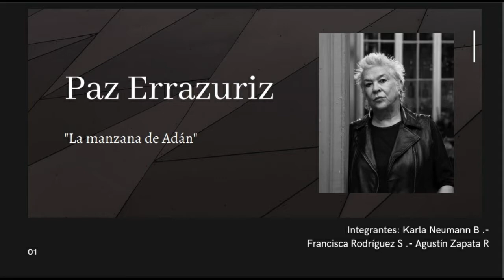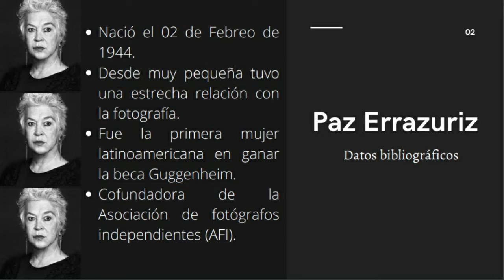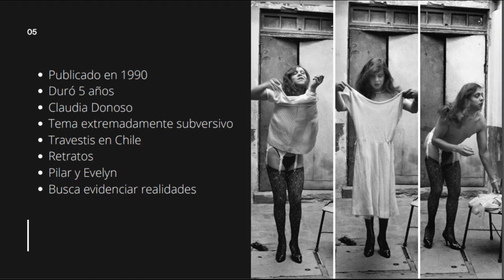Reseña de fotógrafa "Paz Errázuriz"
Desarrollado para el curso de Fotografía e imágen periodistica ICOM035 de la Universidad Austral de Chile.

Créditos:

Karla Neumann: Recopilación de datos bibliográficos
Francisca Rodríguez: Investigación y desglose de obra
Agustín Zapata: Edición de video y voz en off